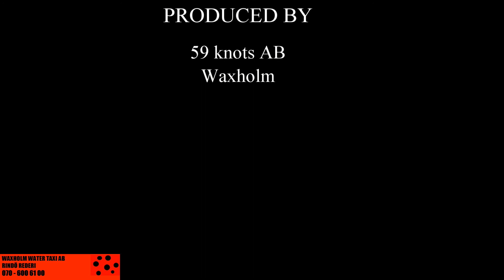Waxholm Water Taxi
WInter Archipelago Tour